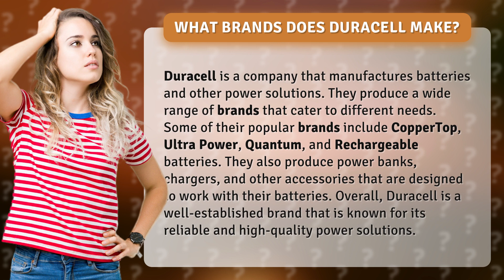What brands does Duracell make?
Are you curious about the different brands that Duracell produces? Look no further! In this video, we'll be diving into the various power solutions that Duracell offers, from their popular CopperTop batteries to their innovative Quantum line. You'll also discover their range of power banks, chargers, and accessories that are designed to work seamlessly with their batteries. With Duracell, you can rely on their high-quality and dependable power solutions for all your needs. Tune in now to learn more!